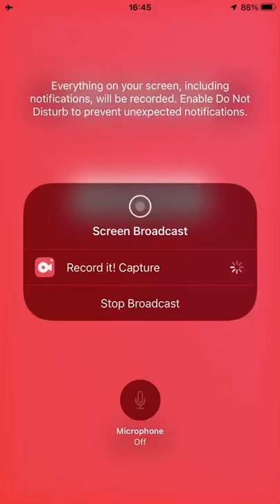Bloons monkey city ep11